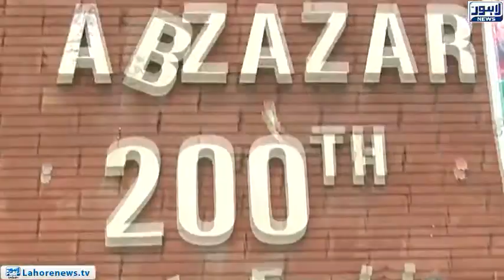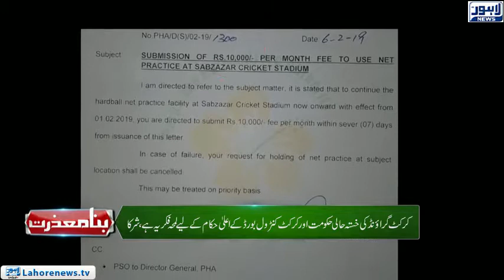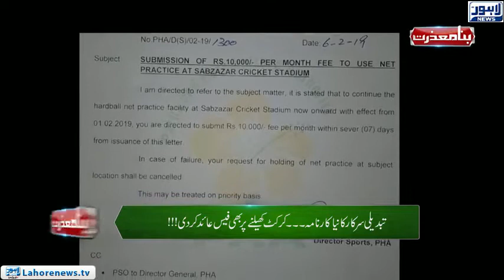Bina Mazzrat - Part 03 - Declaring emergency on games - A conversation with Chairman PHA